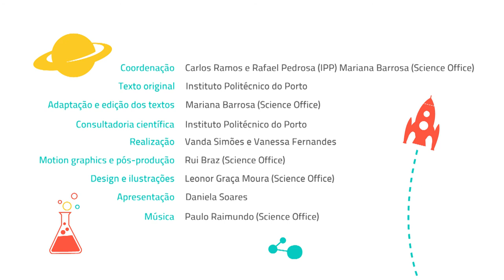CLONAGEM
Episódio da série Ciência por Miúdos. A clonagem é a produção de uma cópia exata de um organismo ou, no caso da clonagem celular, a produção de células que contêm a mesma informação genética da célula mãe. A biotecnologia encontrou formas de usar este processo para a produção de novas moléculas, células ou até mesmo organismos com o objetivo de ajudar a resolver certos problemas médicos ou revelar mistérios da genética.